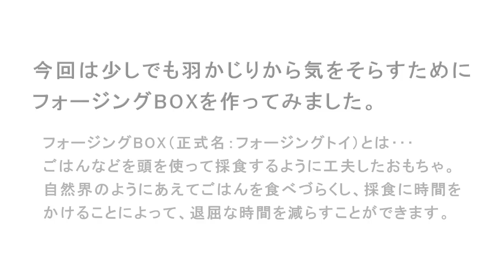ウロコインコ：ハル 【フォージングBOX】 Conure: Foragingbox - Foragingtoy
～Related Videos - 関連動画～ ＊動画説明は「もっと見る」をクリック

～動画説明～
Haru video.～ウロコインコのハル動画。
ウロコインコのハル。数ヶ月毎にやってくるハルの羽かじり期･･･。
今回も盛大にかじり始めました=_=;
（＊ハルは遊びで羽かじりをしてしまいます。羽を噛んだときの触感がお気に入りのようです。病気ではありませんのでご安心ください。）

今回は少しでも羽かじりから気をそらすためにフォージングBOXなるものを作ってみました。

フォージングBOX（正式にはフォージングトイ）とは、中にごはんなどを入れ、鳥さんが頭を使って採食するように工夫したおもちゃです。
フォージングトイを使用することによって、自然界のようにあえてごはんを食べづらくし、採食に時間をかけることによって、退屈な時間を減らし、また採食の楽しみを与えることができます。

今回のフォージングBOXは簡単に作った割には今のところ羽かじりに効果を発揮しています＾＾
このままうまく沈静化してくれると良いのですが・・・›‹

動画のフォージングBOXの作り方はフォトブログでご紹介していますので興味がある方はフォトブログをご覧ください＾＾

■チビハル写真公開中～ウロコな毎日 - PHOTO BLOG